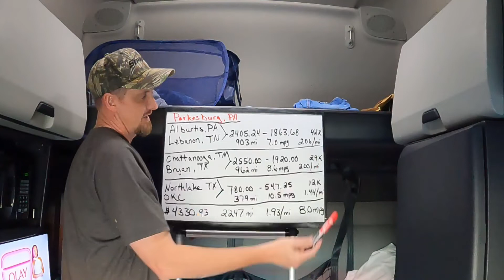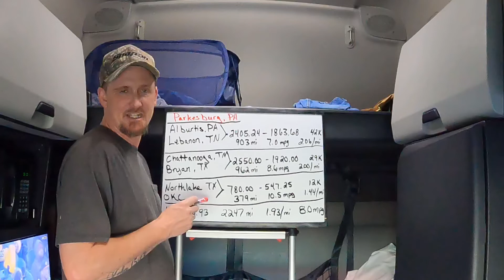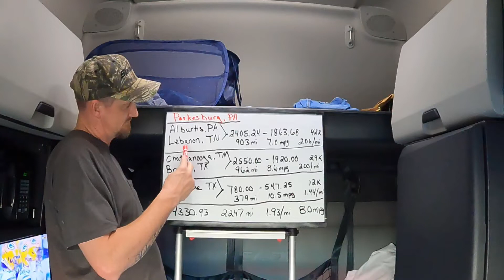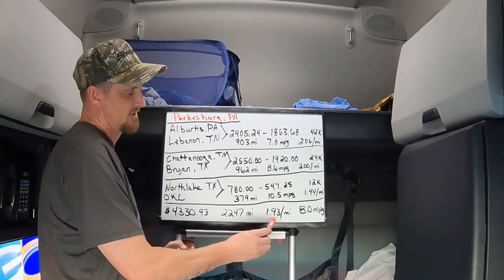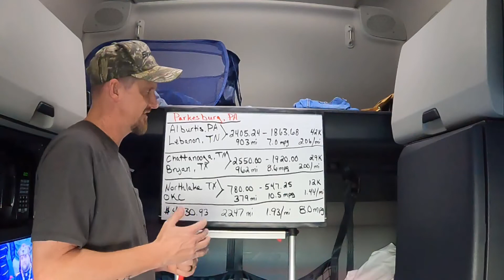Weekly Update | Trying to get home for Thanksgiving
A weekly update of the week prior to Thanksgiving. Here lately, things don’t go as planned.

If you’re interested in leasing with SFI, tell Jolene that Leland with Landstar sent you.

Jolene Marx
Account Administrator II
SFI (Schneider Finance Inc.)